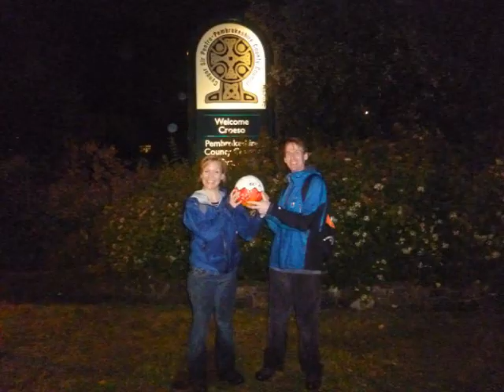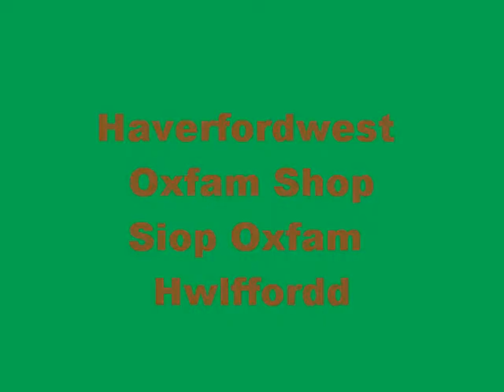Taking a Fairtrade Football For A Walk.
Fair Trade campaigners walk the Whitland-Haverfordwest leg of the South Wales Fair Trade Way, kicking a Fairtrade-stitched football along the twenty mile route!